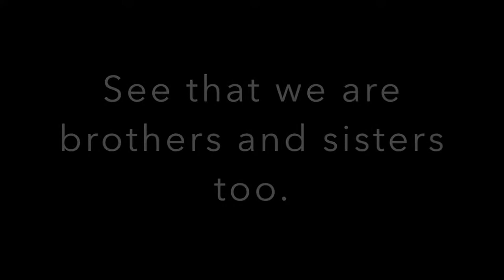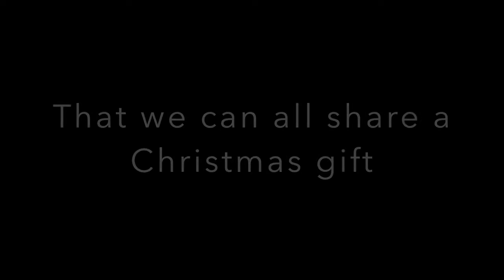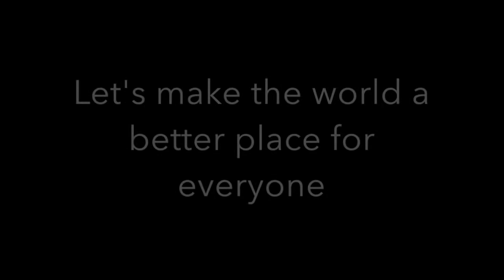Christmas Wish Soprano Part